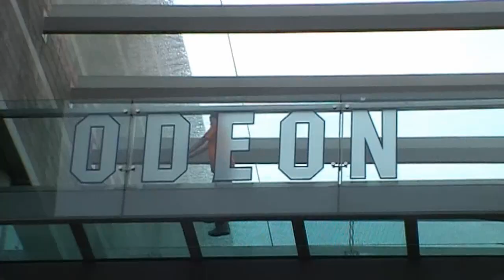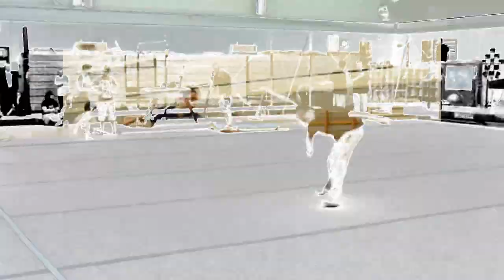Luke Reece 2011 Reel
If your not a fan of eminem Dont watch the rest of my video!

Hey guys! This is my first showreel, i have been working on this for about 7 or 8 Months! My original edit using windows movie maker failed because it wouldn't publish so i had to re-edit it in my other software, it took me another day to do so, so its not an amazing edit unfortunately :( I would really appreciate it if you wouldn't pick out the stuff you dislike and just focus on the effort and my love for this art!

Many thanks for the people who helped me make this video, the people who helped me become as good as i am today, everyone who has stood by me and suported me and most of all my team! x

Filmed By:
James Harkness
Scott Jenkinson
David Bolton
Graham Williams
Sam Tilston

Edited By:
Me (Luke Reece)